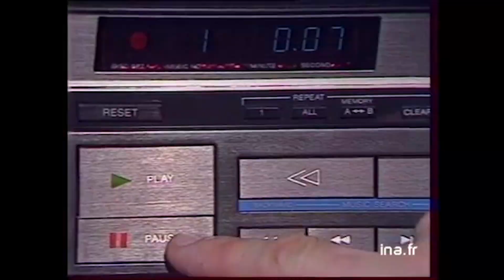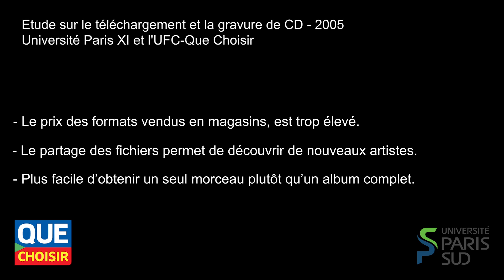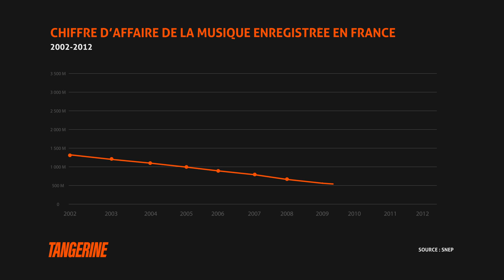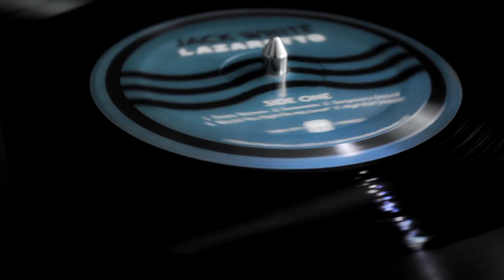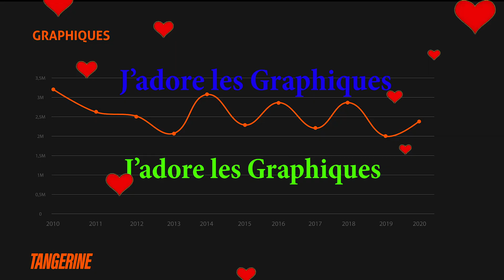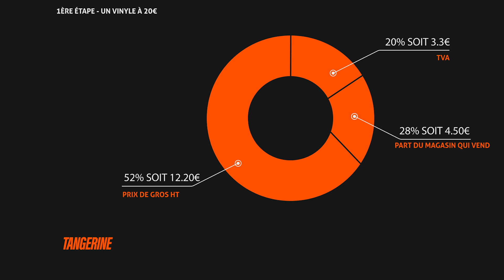Comment le streaming a relancé le vinyle | TANGERINE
Ça ne vous aura pas échappé, depuis quelques années, le vinyle revient en force. Pourquoi ? Et comment ? L’avènement du streaming aurait-il joué un rôle là dedans ? C’est ce qu’on va voir dans cette vidéo.

🍊 Tangerine est une émission musicale conçue pour parler d'actualité musicale, de sujets de fond autour de la musique, et surtout de ce que j'aime écouter.

Merci à Edouard Callard et Eric Gniezdioukoff pour leur participation technique à cet épisode.

• Crise des ventes de disques et téléchargements sur les réseaux peer-to-peer
• Musique : Les ventes du vinyl vont dépasser celles du CD pour la première fois depuis 30 ans

La section commentaire est soumise à modération : tous les commentaires irrespectueux ou incitant à la haine seront supprimés.